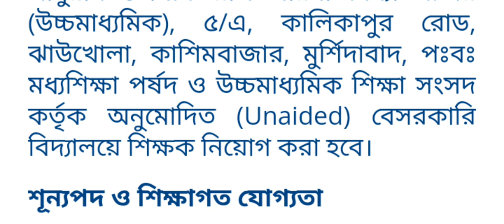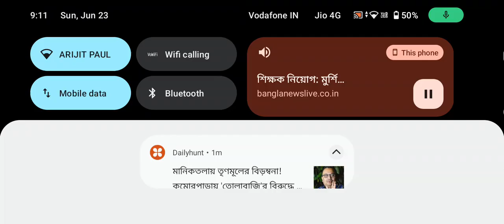WB School Teacher Recruitment 2024 | Special Teacher Vacancy | High school Teacher | Educator jobs